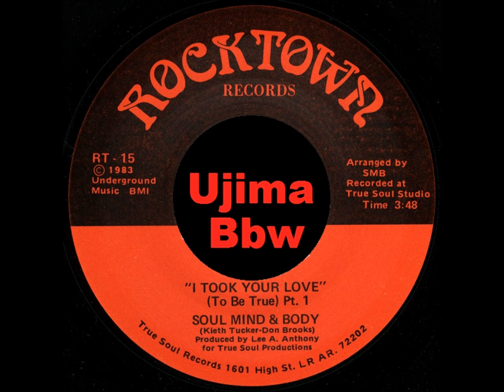SOUL MIND & BODY - I Took Your Love - ROCKTOWN RECORDS - 1983